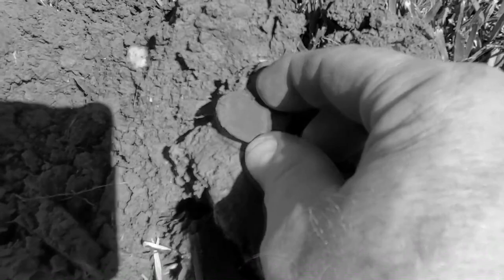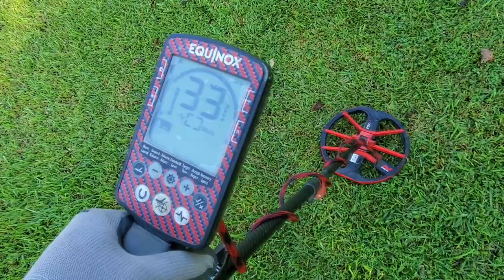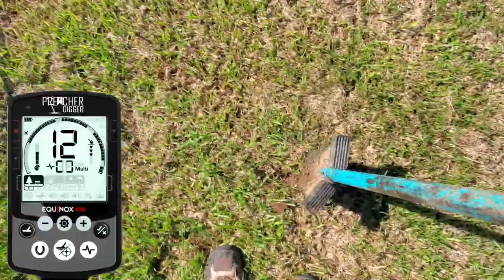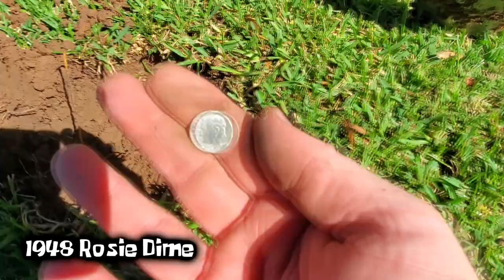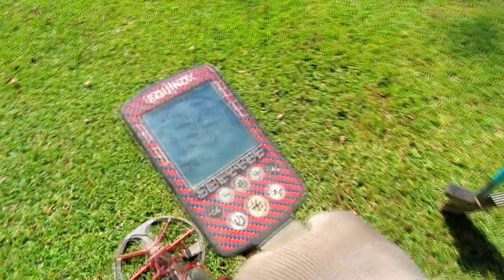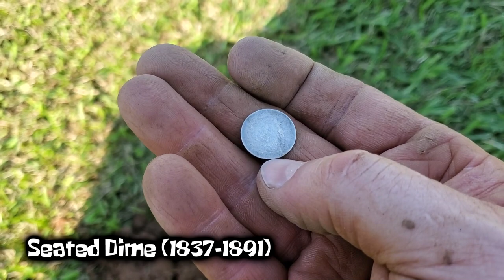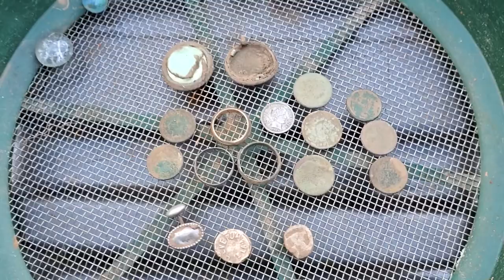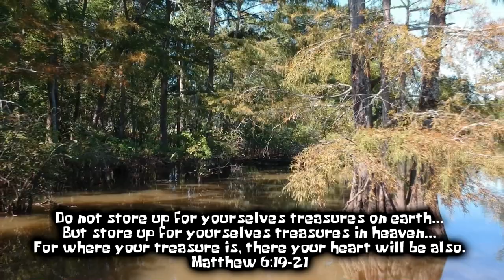WOW! 1852 Copper! | Did I Just Find My First Largie? | An Amazing Day Detecting in South Louisiana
This time on Preacher Digger! “Did I Just Find My First LARGIE? An Amazing Day of Metal Detecting in South Louisiana.” In this episode, I head down South for a two-day dig in a small town in South Louisiana and I found a silver coins, old coins, and relics. I hope you enjoy Episode 162. Remember, the greatest treasure is not what can be found on earth, it can only be found in heaven!

Follow Bayou Digs:
YouTube:  (2) Bayou Digs - YouTube

Gear:
Detectors-

Go Pro Accessories:
2 in1 Portable Action Camera+Smartphone SYN Stabilizer Mount Ergonomic Hand Grip Video: Amazon.com : 2in1 Portable Action Camera+Smartphone SYN Stabilizer Mount Ergonomic Hand Grip Video Vlogging Kit Motion Camcorder Phone Handle Holder for GoPro Sony + iPhone Interview Travel YouTube Livestream Rig : Electronics